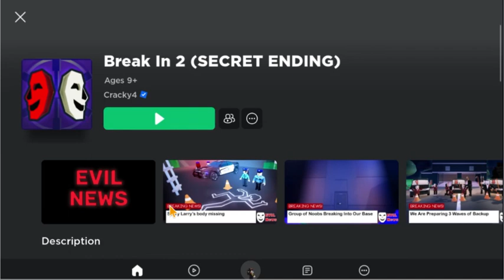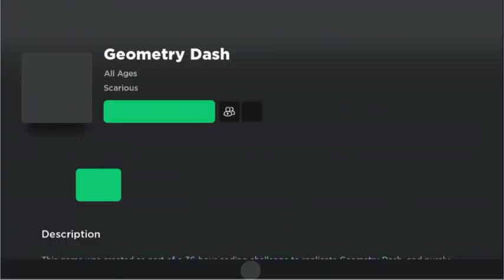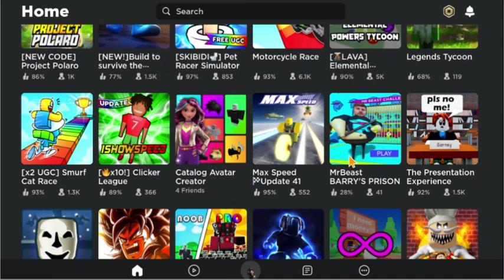HOW IS THIS SO EASY?